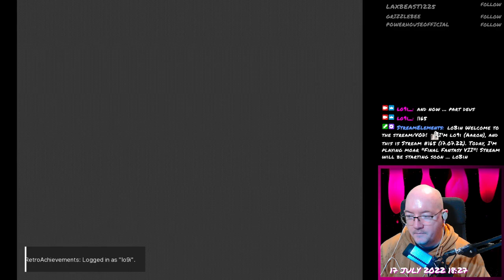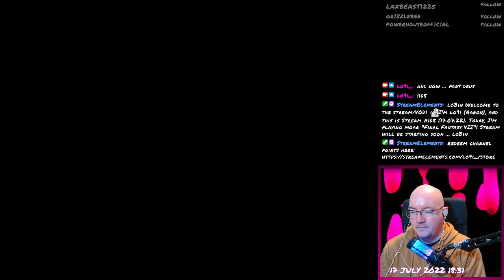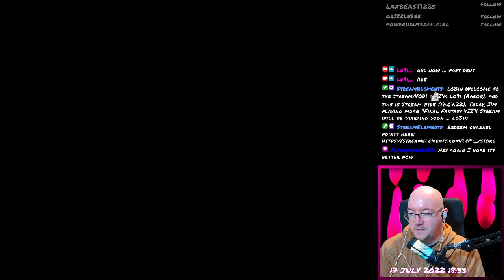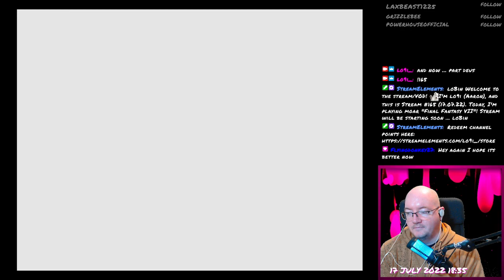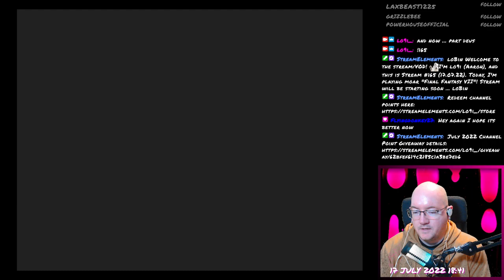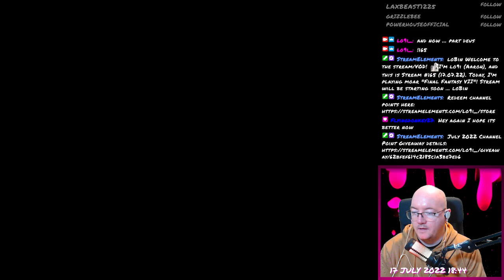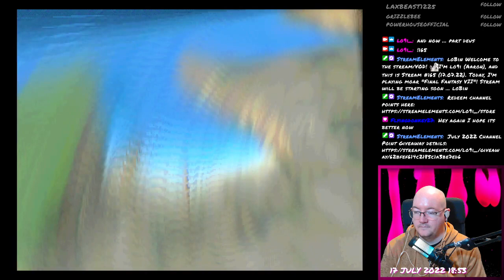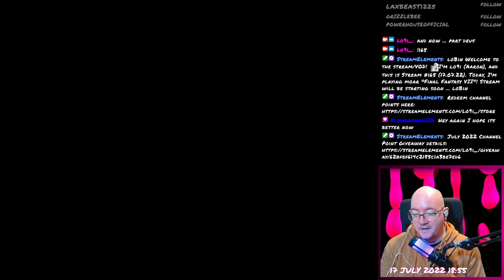Final Fantasy VII - 097